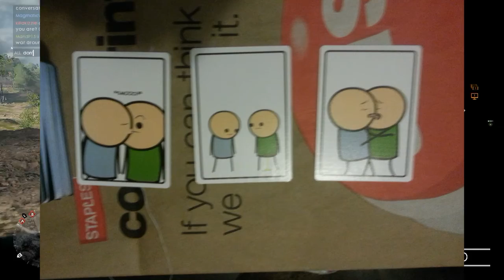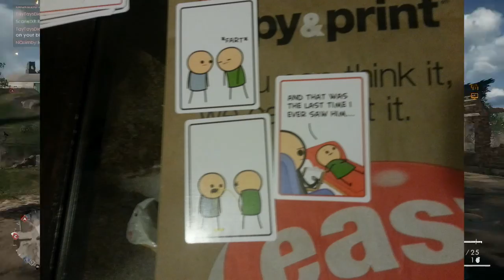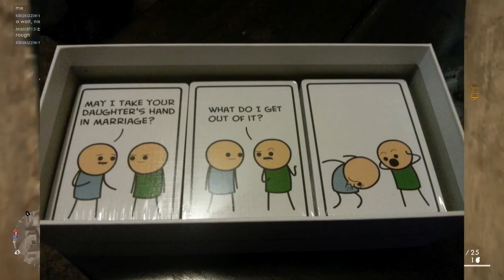Muddled Dice Ep 7: Joking Hazard Review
Gary and Dan review Joking Hazard. My god, is it NSFW. What do you guys think? Is it a Cards Against Humanity killer?

It helps our search ranking and encourages us to do more!

Note 1: We show some of the cards and the comics we created, so this video may be NSFW too.

Note 2: after the first couple pictures, we started putting both of our punchlines in the picture, so read the comics first ending with the top punchline, then again ending with the bottom punchline.